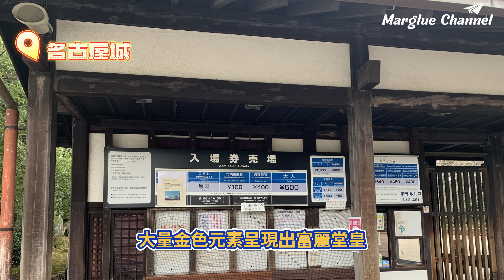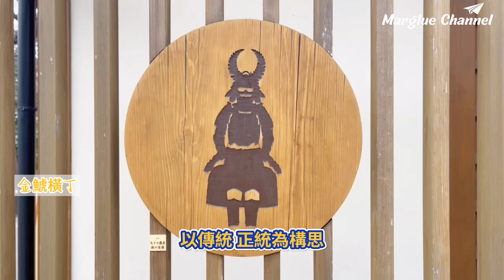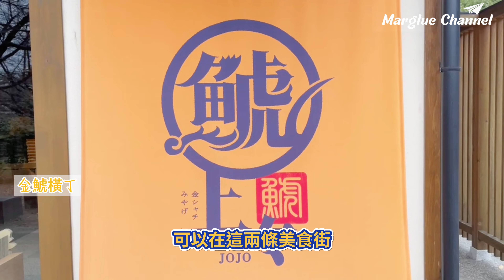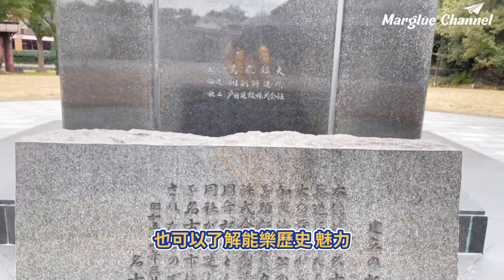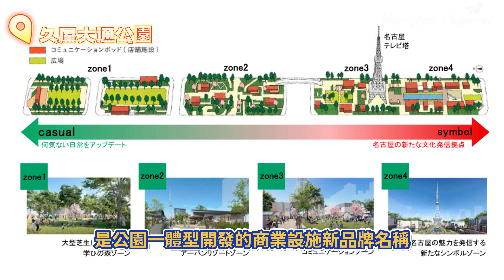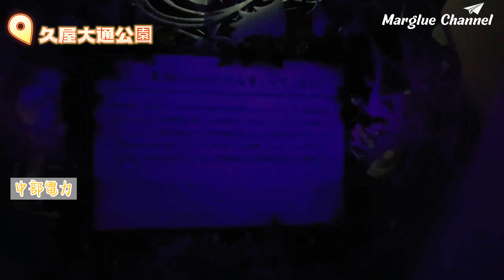【名古屋城周邊必去景點】名城公園, 名古屋城日本最大天守閣, 海豚競技館, 西鐵門二之門, 金鯱橫丁, 世界最大的名古屋能樂堂, 名古屋電視塔, 久屋大通公園, 網美噴霧水池時尚新地標區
【影片章節】
0:00 片頭
0:26 名城公園
3:55 名古屋城
5:09 海豚競技館
6:02 西鐵門二之門
6:11 金鯱橫丁
7:43 名古屋能樂堂
8:46 久屋大通公園
9:48 名古屋電視塔
11:54 中央公園地下街（Central Park）

來到名古屋一定要去名古屋城
去名古屋城會經過 名城公園
就先帶您來名城公園

名城公園 以名古屋城為中心
由 二之丸、三之丸、北園等公園組成。
現在看這張北園的地圖
左上方是名古屋城 過了護城河就是北園

名城公園 昭和6年（1931年）開園。
總面積約80公頃，非常寬闊，園內有各種設施。
像是 花卉廣場 (Flower Plaza)
欣賞當季的鮮花和綠色植物。
舉辦花卉和綠化相關展覽和研討會
傳播園藝知識和技術信息並提高綠色植物認識

芝生廣場

北園中有個草坪廣場，
其中有“潺潺亭”水路和 荷蘭風車花壇。
位於小山坡上的“花山”，
鬱金香季節一到，
就有大片的鬱金香盛開，宛若置身於荷蘭。
在夏季可觀賞殘留著江戶時代風情的“噴泉池”，

名城公園有四季園和紫藤迴廊，
而且還有著名的賞櫻名地。
不管哪個季節到訪，都非常賞心悅目，看點多多。

名古屋城
名古屋城日本指定為國家特別史蹟，
具有與國寶同等的價值。
1610年德川家康開始建造名古屋城
作為他的兒子的居城。
於 1612 竣工，
可惜在戰爭中被燒毀，
1959年（昭和34年），
檐頭裝飾著金鯱的大天守閣（約48m）
和小天守閣（约24m）得以重建。

名古屋城的大天守閣是日本歷史上建築面積最大的
內有江戶時代的文物和展品。
絢麗豪華的本丸御殿，
寬闊的二之丸庭園等，
名古屋城的建築在在顯示了德川家的雄厚實力。
名古屋城的外圍還高築著城牆，
具備要塞功能。
1945年第二次世界大戰,
空襲毁損的名古屋城，
天守閣在1959年修復重建，
而本丸御殿等則是2013年修復完成
本丸御殿這是呈現出許多繪師的作品，
大量金色元素呈現出富麗堂皇，

海豚競技館
大相撲比賽 就是在這座可容納7,500 人的多功能體育館內舉行
感受日本國民體育的力量

在競技館前廣場
餐車 這家有賣韓式熱狗 跟土耳其沙威瑪
好多餐車喔
剛看到好多人排隊 看籃球比賽
可能是有比賽 餐車就會出來

西鐵門二之門
1617年竣工，
這裡矗立著藩主的宅邸和後來成為尾張藩藩所的二之丸御所。
二之門（西鐵門）指定為日本國家重要文化財產。

金鯱橫丁
2018年開業的美食街“金鯱横丁”。
位於名古屋城東門地區的“宗春區”，
來源於第7代藩主德川宗春的名字，
以“創新、變化”為構思建造。
落地式玻璃開闊明亮，
呈現出極具現代感的和風建築。
推出可以品嘗嶄新創作料理
位於名古屋城正門側的“義直街”
源自於尾張德川家首任藩主德川義直的名字，
以“傳統、正統”為構思建造。
建築物為再現江戶時代商家特色的木造純和風樣式。
呈現“名古屋美食”的名古屋獨特美食文化的名店，
以及當地傳統老字號匯聚於此。
商店裡出售“名古屋城金鯱橫丁禮品”及名古屋特產
可以在這兩條美食街
享受美食的 並感受歷史韻味

名古屋能樂堂
世界最大的能樂堂
能樂堂優美的日式建築外觀
內部全檜木打造的能舞台
「能劇」與「狂言」皆為日本歷史悠久的傳統表演藝術。
當兩者在同一舞台一同表演，
合在一起即稱「能樂」
是日本的無形文化遺產
不需門票的展示室內，
利用展示板和影像，
也可以了解的能樂歷史、魅力
以及名古屋能樂的講解。

中部電力 Mirai tower
名古屋電視塔   象徵性的 180 公尺高鋼塔，設有 2 座觀景台和當地農產品市場。

久屋大通公園
2020年秋開業
綠樹成蔭的公園，
兩側為城市街道，擁有人造河、噴泉、蘭花園與電視塔。
除了日常休息場所這一功能，
還為大家提供時尚、體育、美食、交流、舒暢身心等各種服務
三井不動產打造的久屋大通公園是公園一體型開發的商業設施的新品牌名稱
分為四個區域
ZONE1 主題 “學習之森”
ZONE2 漫步在花草小徑的「都市度假區」
以史努比和它的小伙伴們為主題的美國西海岸風的“PEANUTS Café”、
最受喜愛
ZONE3 戶外活動從這開始！「交流區」
輕鬆享受活動、與朋友相聚、放鬆的日常利用草坪區
ZONE4 網美噴霧水池「時尚新地標區」
一到Zone4，

一定會先被電視塔下
那條全長80公尺的水池吸引住！
不時噴出水霧製造出浪漫氣氛，
晚上更有閃耀的電視塔倒映水面，
搭配七彩水霧真是夢幻至極。

「中央公園」（Central Park）地下街
名古屋地下街發達，
可以說是日本地下街的發祥之地；
原因之一是名古屋被設計為「車之都市」，
車道寬廣好駕駛，
卻也使行人穿越的時間變長，
因此行人專用的地下街就此誕生。

名古屋的特色之一，
就是這座城市逛街的鬧區，
有很多都藏在地下。
名古屋地下街商場的長度、數量和店家數，
在日本都算數一數二。
其中榮地區的「中央公園」（Central Park）地下街最受到年輕朋友的愛戴

綠洲21

以上就是名古屋城周圍的景點介紹
如果你去過關東 也去過 關西
相信日本中部 愛知縣 名古屋是不錯的選擇